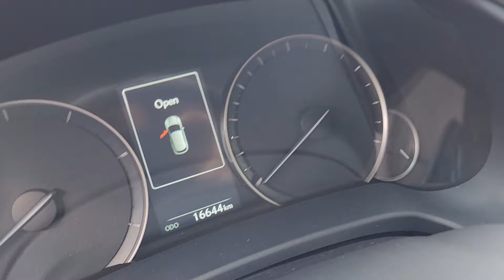2019 RX350 đi có 16.000Km